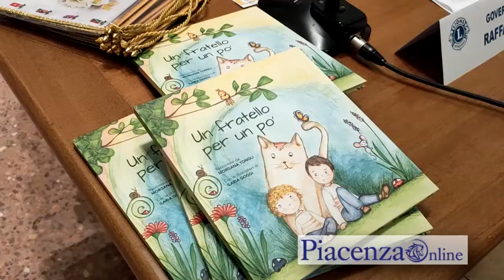Convegno Lions sull'affido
A Palazzo Farnese di Piacenza convegno dei Lions sul tema dell’affido
Intervista al governatore del distretto 108 IB3 Raffaella Fiori.